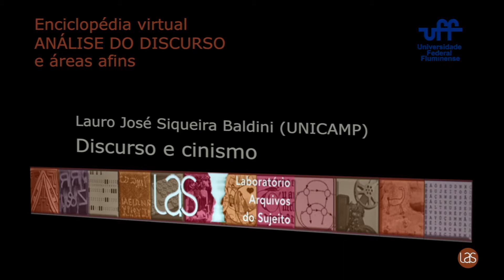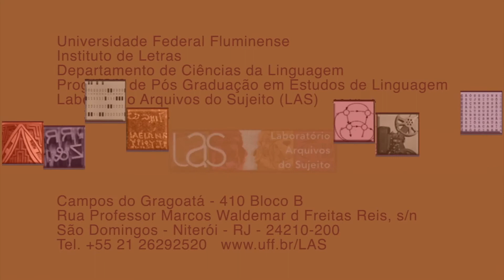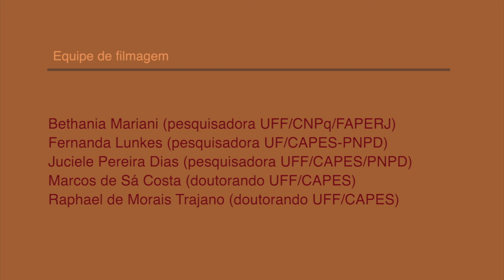Discurso e cinismo - Lauro José Siqueira Baldini (UNICAMP)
Legenda disponível: Italiano, inglês e francês.